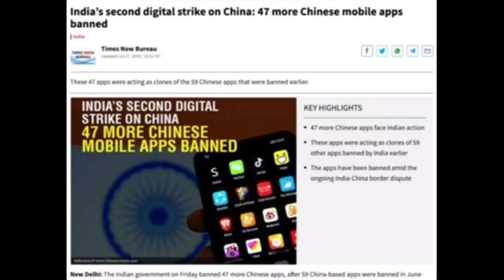PUBG BAN IN INDIA || IS REALLY PUBG BAN IN INDIA || 47 CHINESE APPS BANNED BY INDIAN GOVERNMENT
JOIN WHATSAPP CHAT GROUP LINK BELOW AND PLAY FREE CUSTOM ROOM 😁😁😁😁